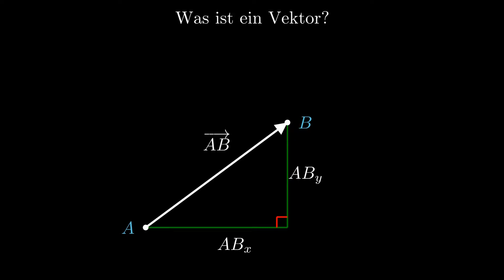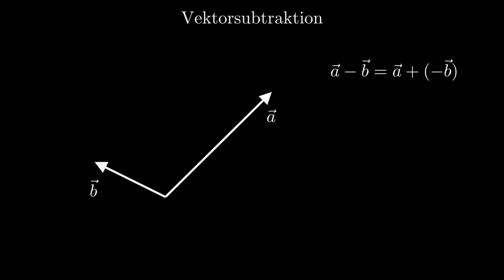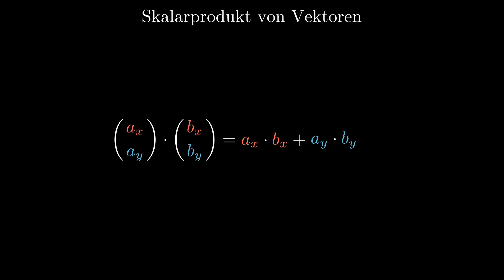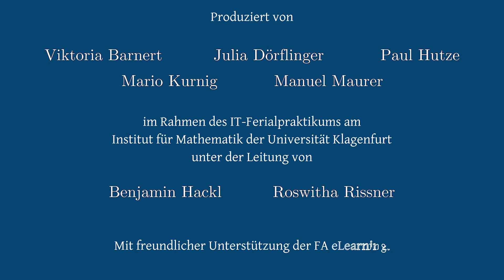Was sind Vektoren?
In diesem Kurzvideo geht es um die Addition und Subtraktion von Vektoren, sowie um das Skalarprodukt.

Dieses Video entstand im Zuge des IT-Ferialpraktikums 2020 am Institut für Mathematik der Alpen-Adria-Universität Klagenfurt.

Produziert von
Viktoria Barnert, Julia Dörflinger, Paul Hutze, Manuel Maurer, Mario Kurnig
unter der Betreuung von
Benjamin Hackl und Roswitha Rissner

Mit freundlicher Unterstützung der FA eLearning!